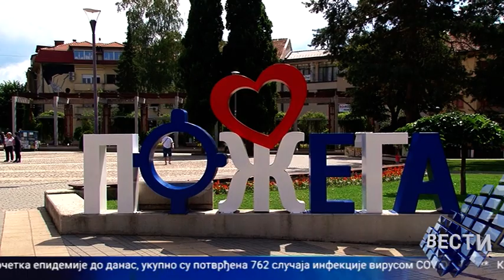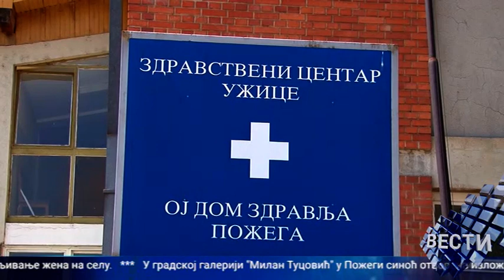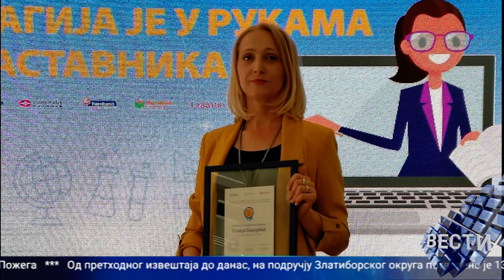Vesti 08 07 2020